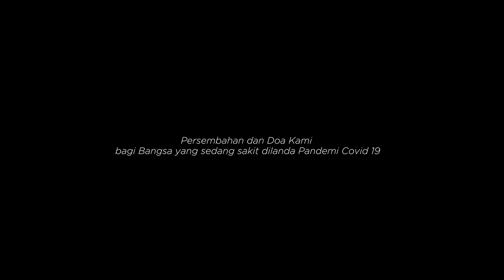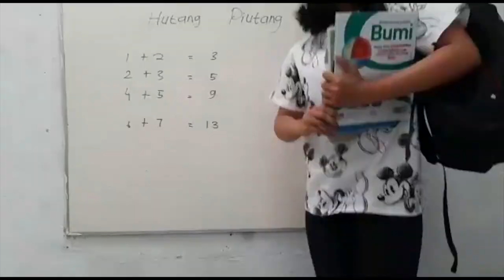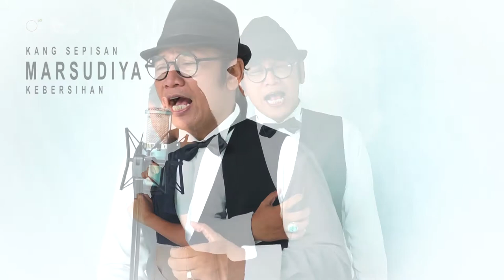Doa untuk Bangsa: Berdoa dan Bangkit Bersama Melawan (7 Juni 2020)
Sebuah persembahan dan doa bagi bangsa yang sedang sakit dilanda pandemi Covid-19.

Karya kolaborasi TVRI Yogyakarta bersama jejaring lintas iman.